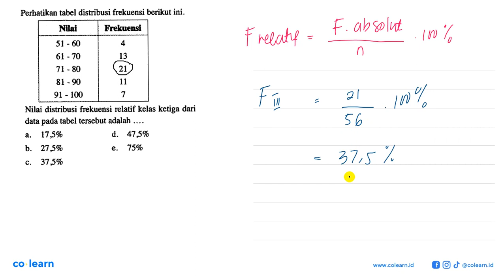Perhatikan tabel distribusi frekuensi berikut ini. Nilai Frekuensi 51 60 61 70 13 71 - 80 21 81 9...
Perhatikan tabel distribusi frekuensi berikut ini. Nilai Frekuensi 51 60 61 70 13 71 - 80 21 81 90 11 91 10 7 Nilai distribusi frekuensi relatif kelas ketiga dari data pada tabel tersebut adalah a. 17,59 d_ 47,59 b. 27,5% e 75% 37,5%

Topik atau Materi: Distribusi Frekuensi - Statistika Wajib - STATISTIKA - Matematika Kelas 12 SMA - K-13 revisi

Sumber Soal: Pendalaman Matematika Wajib kelas 12 K-13 revisi, KND 2018 , N/A

00:00 : Bedah Soal
01:00 : Konsep, rumus dan pengertian Distribusi Frekuensi
01:18 : Langkah penyelesaian soal
-1:38 : Jawaban akhir
00:08 : Penutup